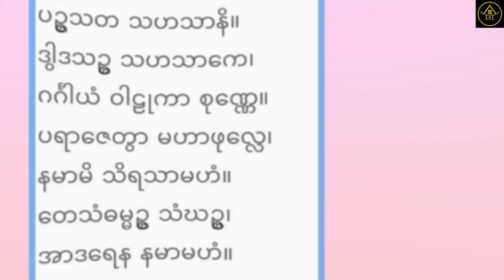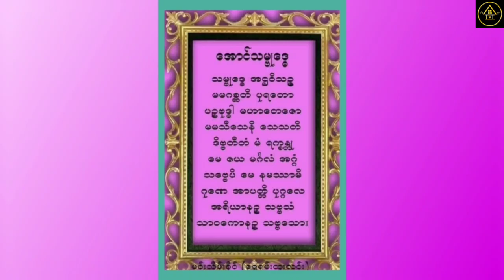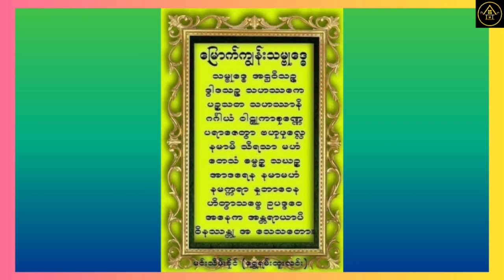သံဗုဒ္ဓေဂါထာ လူသိနည်းတဲ့ လျှို့ဝှက် အစွမ်းထက်အသုံးပြုနည်း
မူရင်းရေးသားသူအား လေးစားစွာ ခရက်ဒစ်ပေးပါတယ်။ Golden Houseမှ ပရိသတ်တွေအတွက် ပြန်လည်မျှဝေခြင်းသာဖြစ်ပါတယ်။